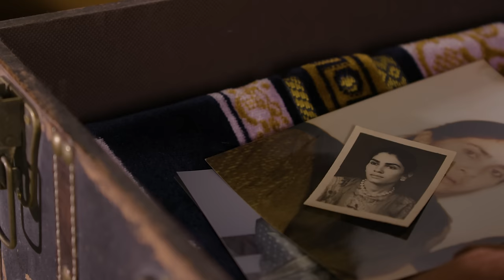Safiyah Hernandez - Hummingbird (Official Music Video)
Directed by: Hana Siddiqi
Cinematography and Editing: Chuy Gutierrez

Actors
Girl at river: Cameron Torres
Girls walking down street: Ilana Mujevic, Alyzah Avilla

Lyrics:
Just got off the phone
Heard you left this world for home
Now she’s free this bird has flown
But now she’s left me all alone
How could you leave?
How could you stay?

Oh there you go you’ve flown away just like a hummingbird
But I still hear you calling me, through trees your distant melody
I’d rather be as free as you but I’ll keep you in my memory
I still dream about you now, oh so beautiful

Found a photograph or two and they reminded me of you
The sky was never really blue, the rain was pouring just for you
A leather suitcase in your hand
You said you’d visit when you can
And when you left we’d never hesitate to cry
And when I saw you the last time you cried for me instead
I swear I read your eyes and all that I could ask was why

I still dream about you now
Oh so beautiful, oh so beautiful